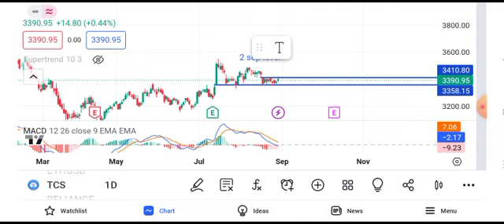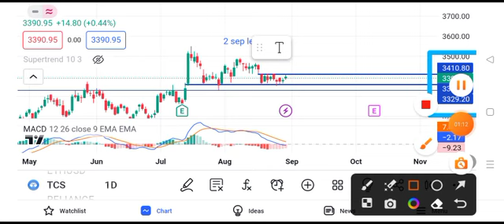TCS share latest news | TCS share price target tomorrow